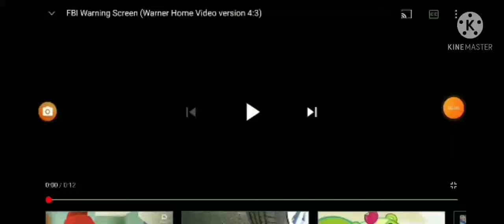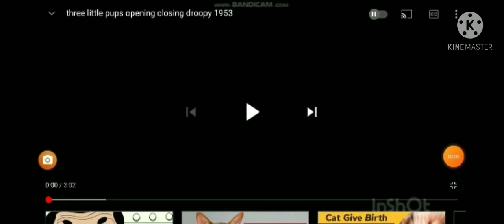SALLY BROWN THE COMPLETE SERIES DVD PREVIEWS DISC 2